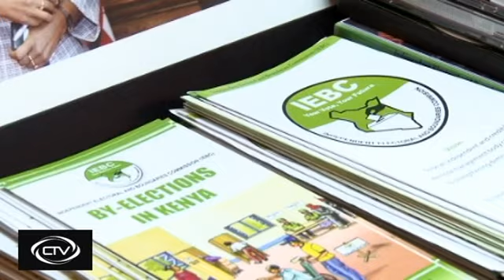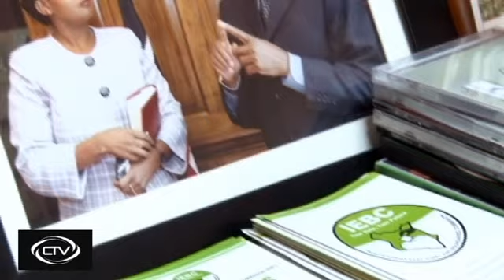IEBC pushing for IDs to register more voters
The Independent Electoral and Boundaries Commission (IEBC) on Tuesday said it was working closely with the Directorate of Immigration and Registration of Persons to have more people get identity cards to facilitate registration as voters.